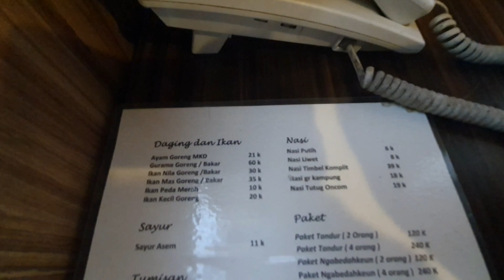Hotel Murah Bagus RECOMENDED di GARUT | MULIH K' DESA GARUT JAWA BARAT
Suasana nyaa BIKIN KANGEN MUDIK! | MULEH KA DESA GARUT JAWA BARAT

Jln. Raya Samarang KM 35
GARUT - JAWA BARAT